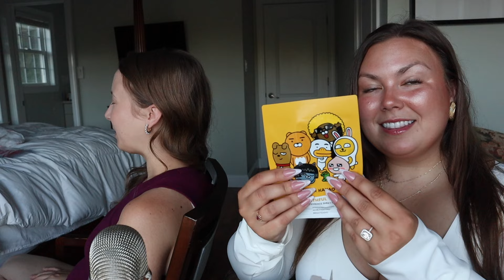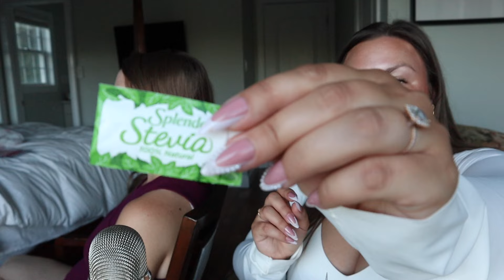asmr/ GUESS the TRIGGER💛🧬💊🪄 (a tingly + FUN video with ​⁠@DaniASMRchannel 🥰)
Use code brooke_5

This video may include whispering whispers tapping long nails asmr asmr for sleep tingles triggers relaxing relaxation mic scratching mic fluffing hand movements inaudible whispers rambling up close nostalgia nostalgic items y2k 1990s Polly pockets Barbie mouth sounds groceries grocery haul thrift haul Amazon home goods tj maxx target empties